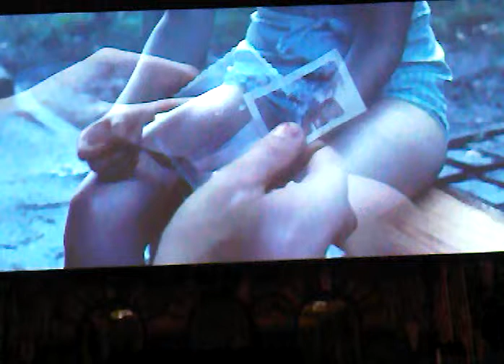Marylou (On the Road) Part 2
Clearer recording of Kristen Stewart's parts from 'On the Road'